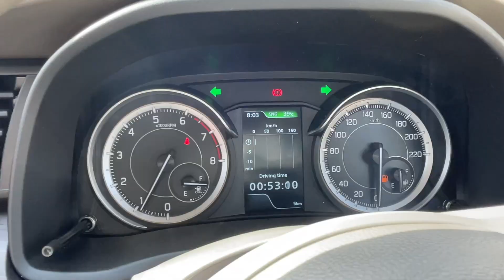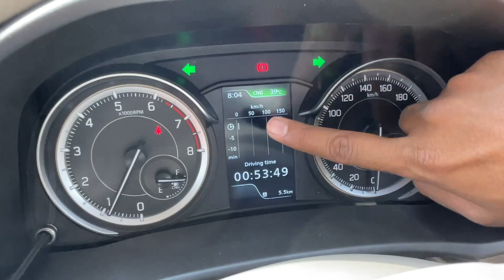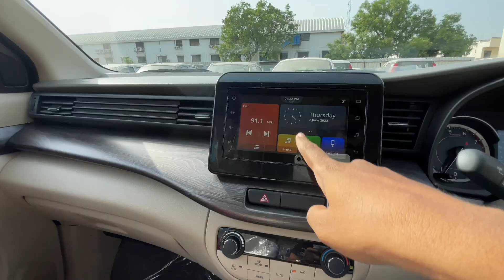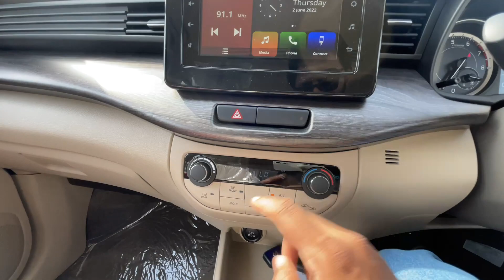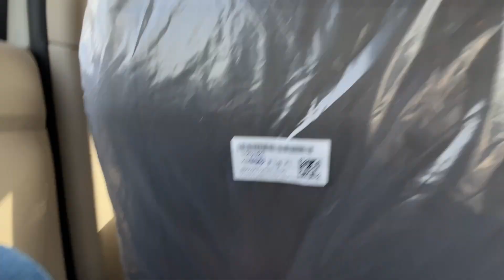1 वर्ष थांबणार 😱 पण ग्राहक हीच 7 seater गाडी घेणार 😎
Maruti Suzuki Etriga ZXi CNG Review & on Road price in marathi.